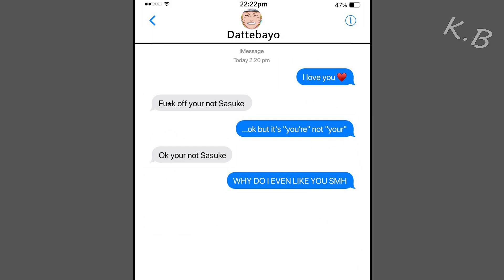Hinata Uses iMessage Lovebot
A parody of Naruto - When Hinata uses iMessage Lovebot.